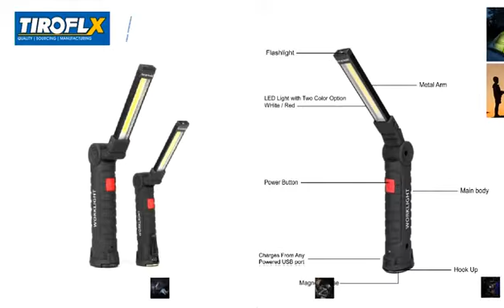T25349 TIROFLX New Rechargeable COB Work Light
Hook   +  Magnet
Switch and switching on 270 degrees folding base
USB cable for recharging via USB Port 5 modes: high or low intensity white light, high intensity or flashing red light(actuated by holding the switch for 3 seconds)top light
2 Size: S 18.7x3.5cm  M 24.5x4.5cm

Please click the link of our blog for more information.